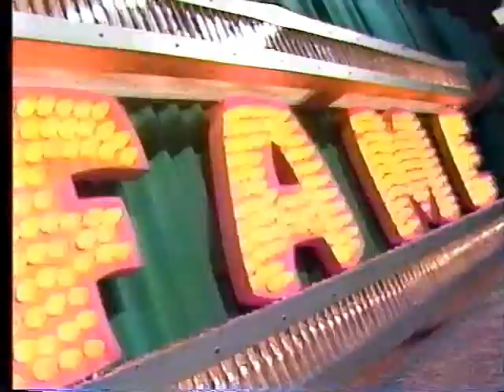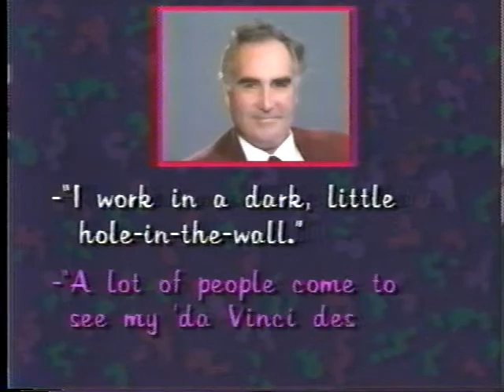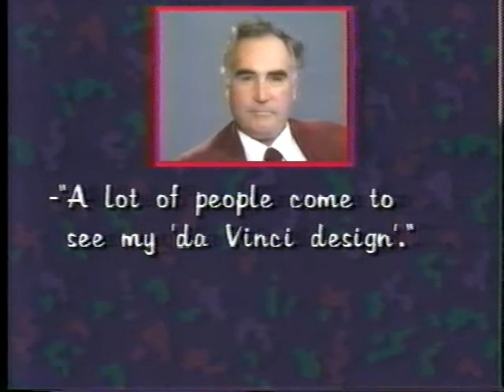Worlds of Dave Warren - part 8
"Claim to Fame" -- TV game show hosted by Patrick Van Horn for Channel 4